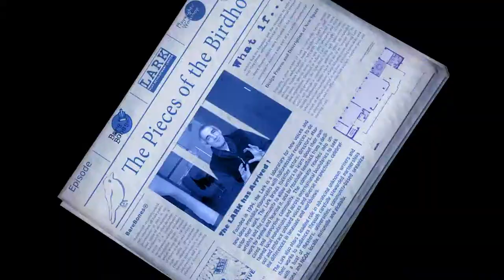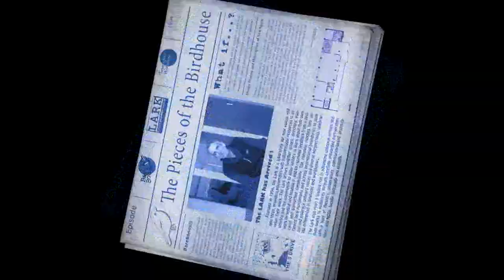The Lark Has Landed: Episode 3 "The Pieces of the Birdhouse"